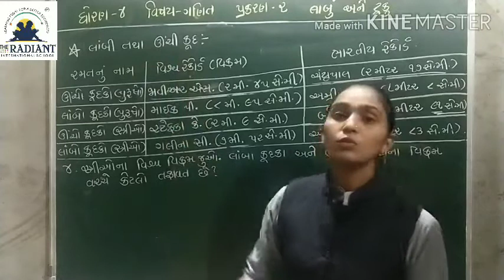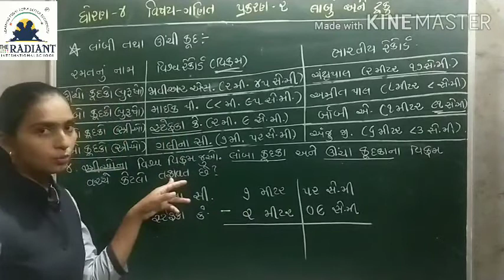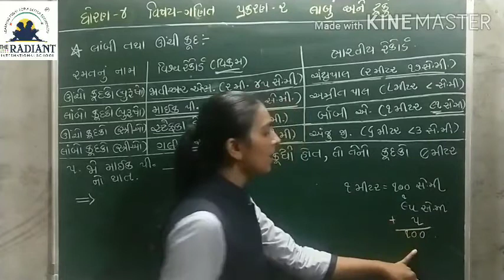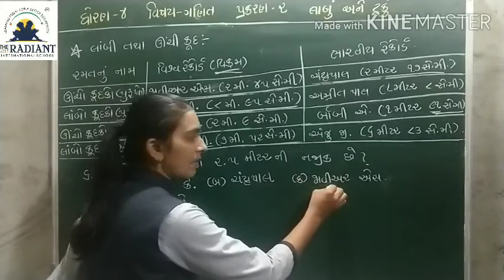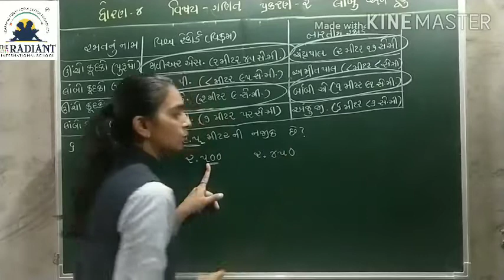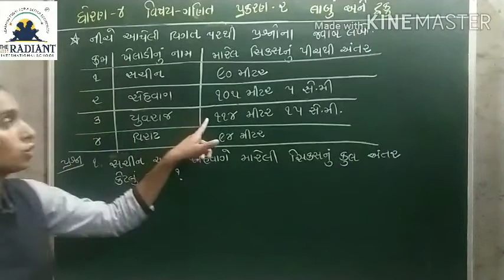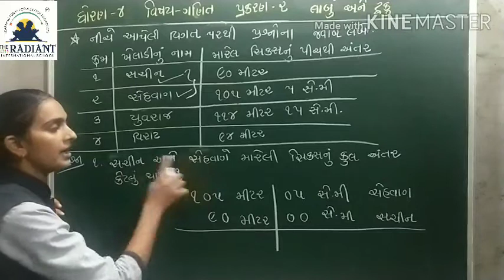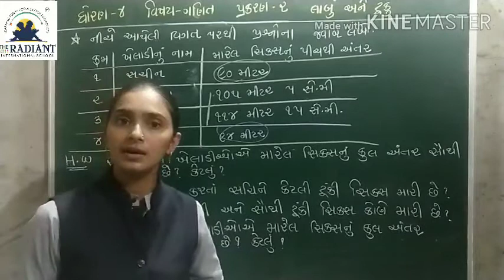GUJ MED STD 4 MATHS CH 2 લાંબું અને ટૂંકુંPART 10 mp4